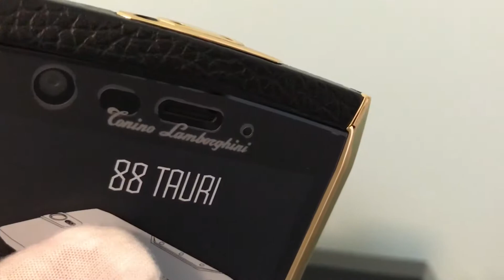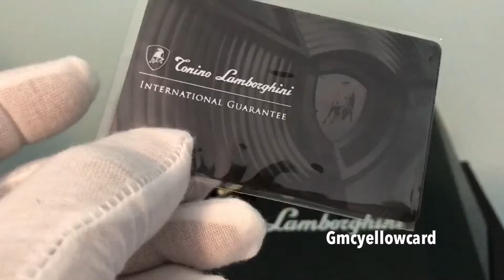Tonino Lamborghini 88 Tauri Gold Black Limited Edition authentic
Tonino Lamborghini 88 Tauri Smartphone Gold Black Limited Edition Real Leather Unlocked-Unlimited Technology only 1,947 units of the 88 Tauri smartphone ever